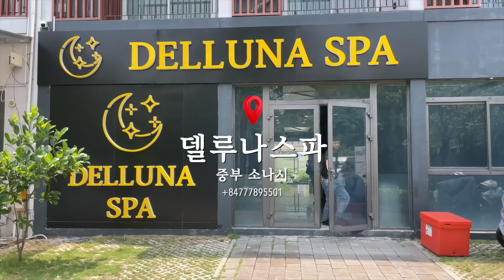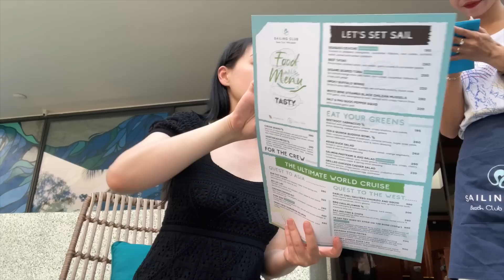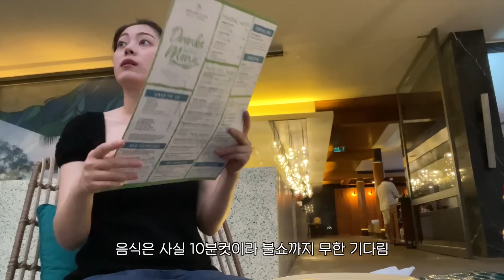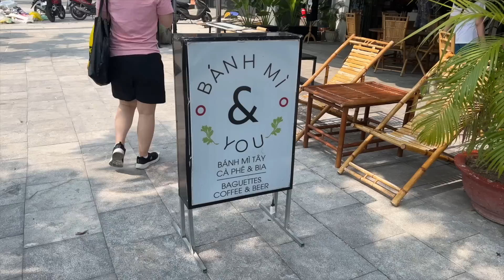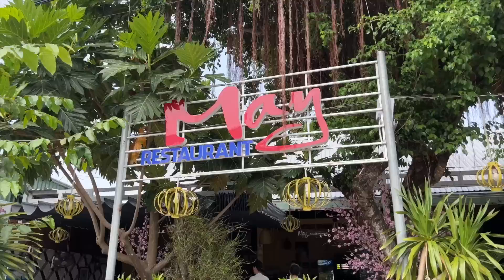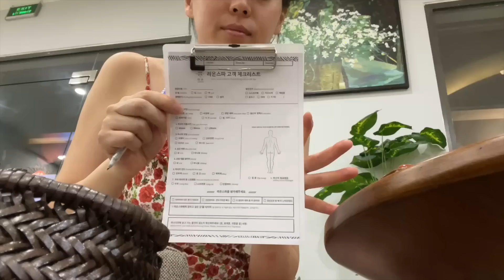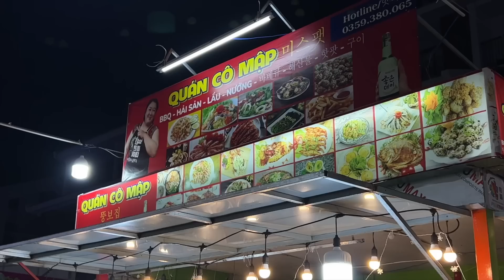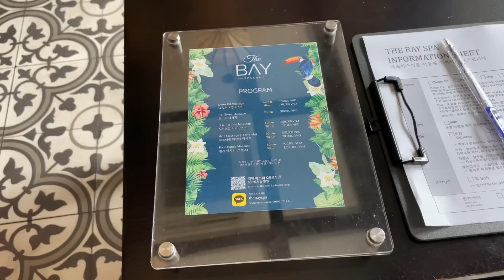푸꾸옥 찐친여행 ⛵️ 노을 패러세일링. 불쇼. 소나시 야시장 뚱보집. 30대의 파우치는? 휴양지 꿀템. EP2 🇻🇳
🩵 ALIVE:LAB 오투 스칼프 앰플
씻어낼 필요 없어 끈적이지 않고 가볍게 쓱삭 가능한 오투 스칼프 앰플로 민감한 두피 관리해보세요!

🌷 착장 정보 🌷

*노출 의무가 없는 제품을 포함하고 있습니다. (하단 V 표기)

2.
맨투맨: 셀렙샵 V
원피스: 자라

3.
그린 수영복: 헤이엄
화이트 캡: 에스실 V
핑크 캡: 디스이즈네버댓 V
셔츠: Hankim V
원피스: 루즈

4.
블랙 수영복: 샵엠
탑: 자라
팬츠: 원로그